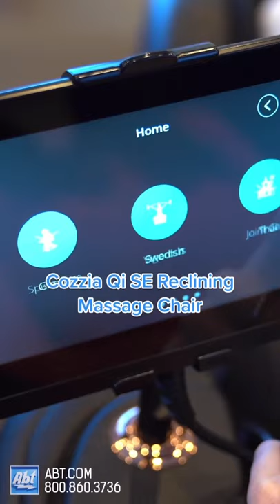The Ultimate Gift Guide for the Ultimate Budget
What do you get for someone who literally has everything? How about something from this list!

***Learn How To Save $25 Off Your Next Purchase on Abt.com***

Family owned and operated since 1936, Abt Electronics offers an unrivaled selection of electronics, appliances and just about anything else for your home. Our award-winning customer service experts can assist with any questions you may have about our products. or give us a call at . We're always happy to help!

Other Ways To Follow Abt